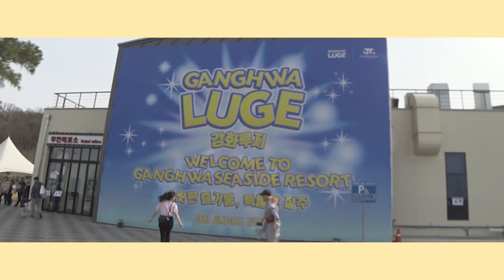[졍TV] ep.02 in 강화도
졍이와 졍이 친구들과 함께하는 강화도 여행으로 러볼리 여러분을 초대합니다♡